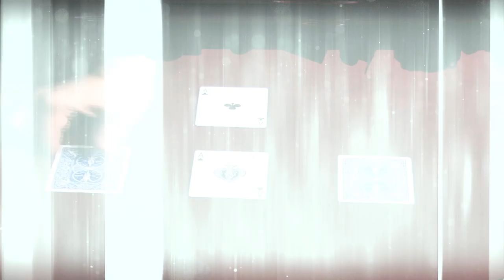Amethyst - Magic and Illusion Trailer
Award winning illusionist Amethyst present their fresh and dynamic Magic and Illusion show. Featuring spectacular illusions and jaw dropping effects.